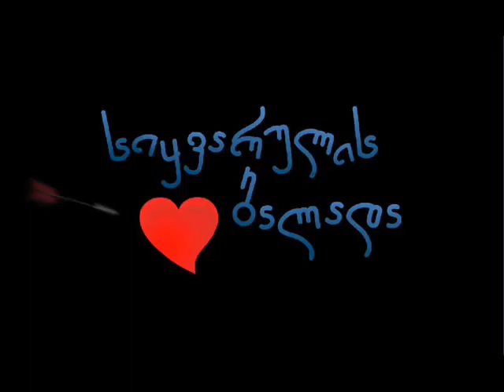ჯგუფი თავისუფალი - მიწვდი მზეს